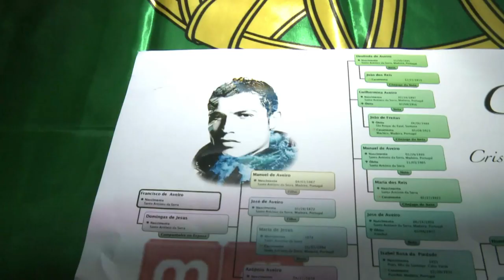كأس العالم: نسيب كريستايانو رونالدو.. لا يبدع في كرة القدم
هو برازيلي طويل القامة وذو صلة بكريستايانو رونالدو. ولكنه مع ذلك، لا يبدع في كرة القدم.فيديو. ايلي بعقليني